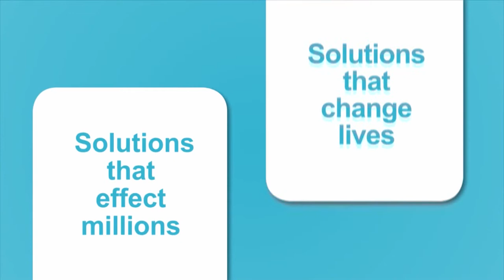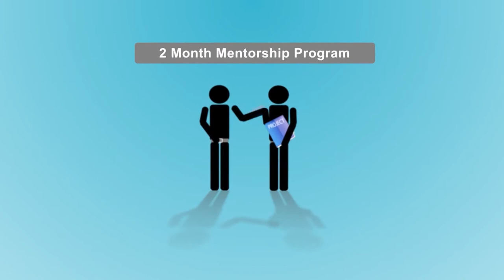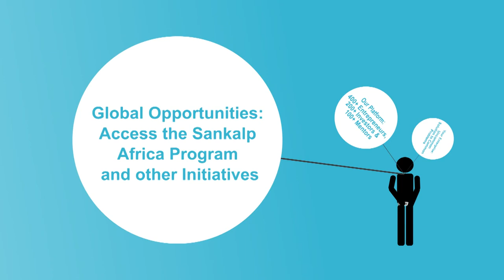Sankalp Awards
Learn more about the prestigious Sankalp Awards, and how it can help your Social Enterprise influence the global community. Learn also about how Sankalp Forum can help your business build a network and impact millions.